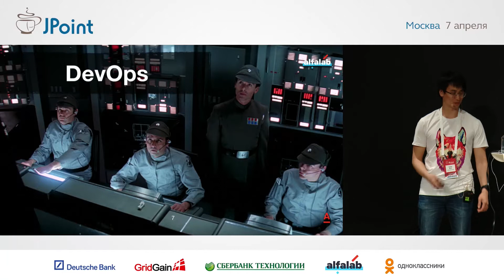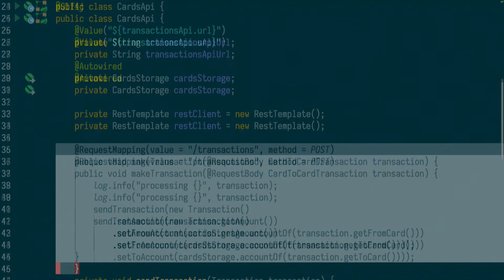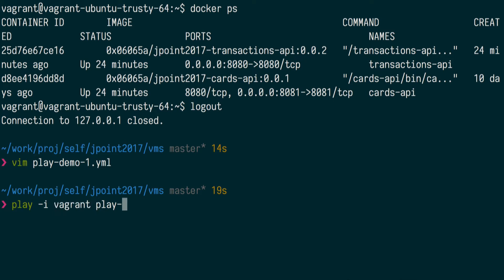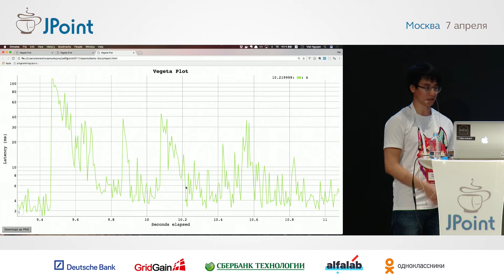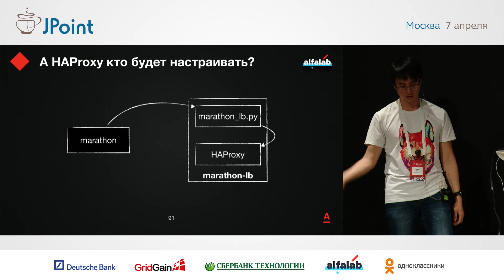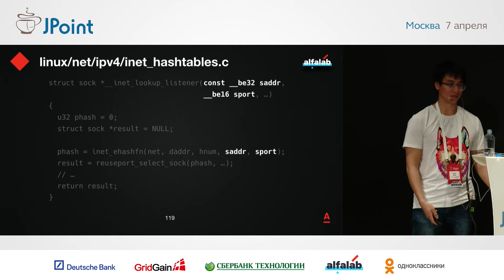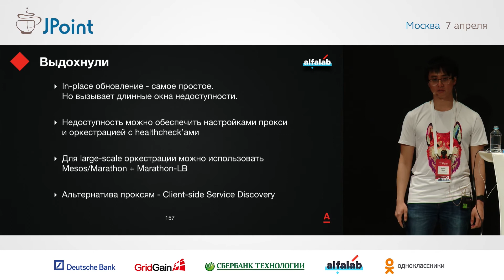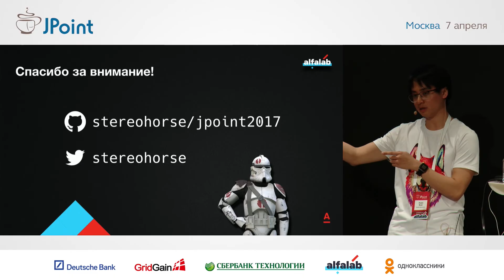Вьет Нгуен — Где мой сервис, чувак?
. . . . Как заменить на ходу колесо машины? Как поменять шестеренку в механизме, чтобы все не разломалось? А если при этом остальные шестеренки постоянно отваливаются? И механизм в огне? И ты в аду?

На этом докладе мы будем делать обновление Java-микросервисов без недоступности для клиентов.

Здесь будет много разных тулзов, таких как HAProxy, Ansible, Vegeta, Mesos/Marathon, Ribbon/Eureka; полотна конфигов и бездонный океан боли распределенных систем, в который мы будем последовательно погружаться.